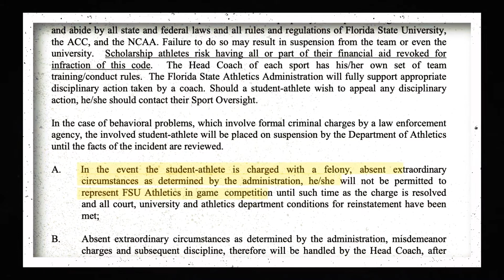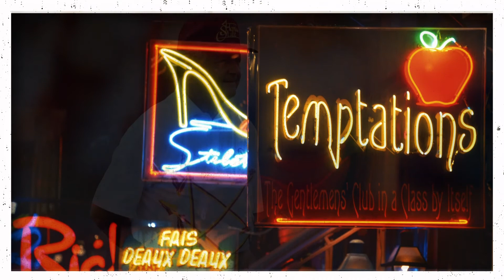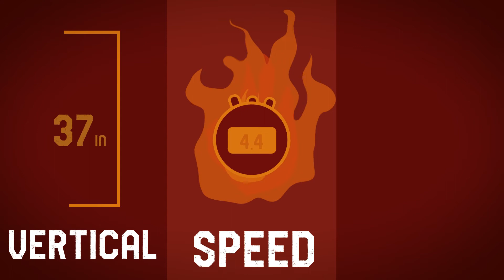Saturday Lives Forever: Peter Warrick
Saturday Lives Forever host Matt Hayes recalls the epic career of Peter Warrick at Florida State.

Listen to the full episode on the Saturday Lives Forever podcast wherever you get your podcasts.